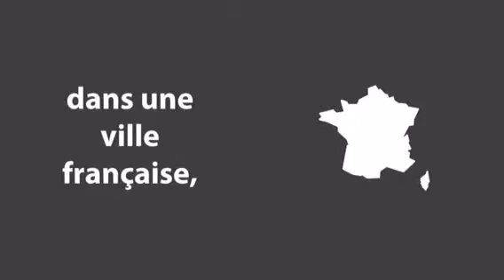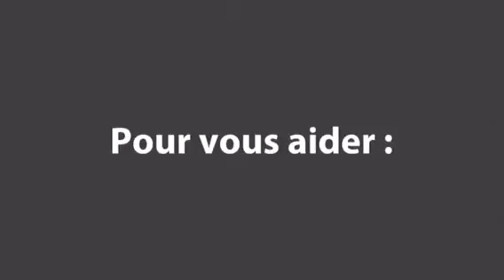Raconte ta ville du futur